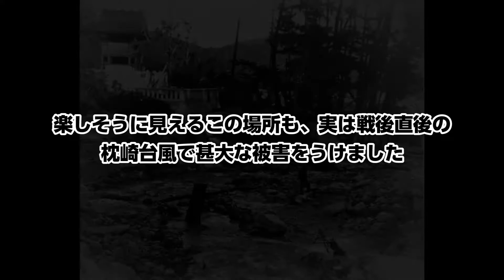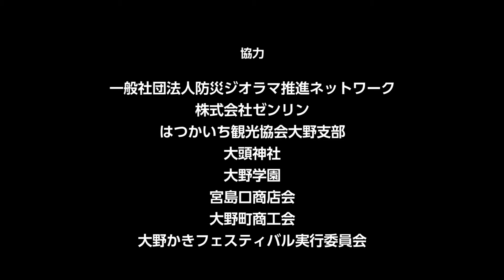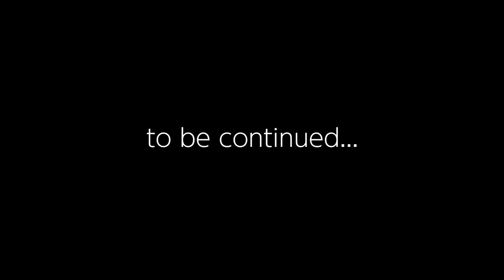防災ジオラマ大野町商工会青年部